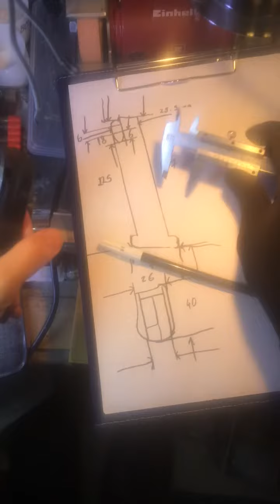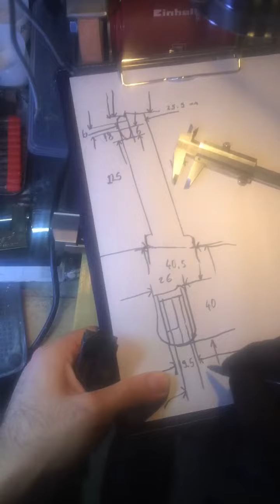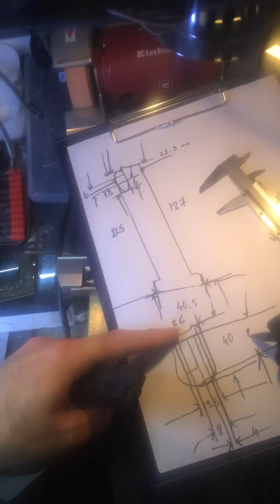Desert Eagle Retay Measured Technical Drawing Magazine Part 2-Obje Teknik Resim Çizme